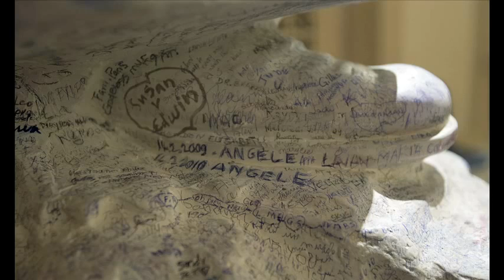Brother Andre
Three days of Ceremonies and Mass at Olympic Stadium on Saturday Oct. 30, 2010 , celebrating the canonization of  Brother Andre , elevated to sainthood on Oct. 17 in Rome. (Vincenzo D'Alto, Pierre Obendrauf & Phil Carpenter/The Gazette)